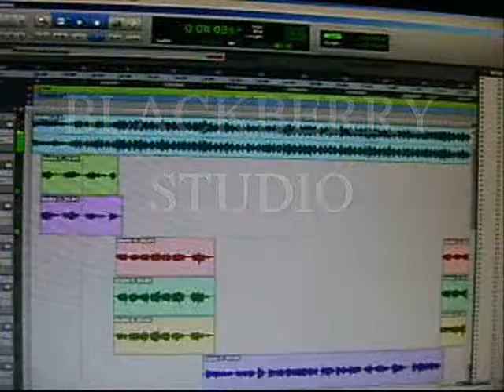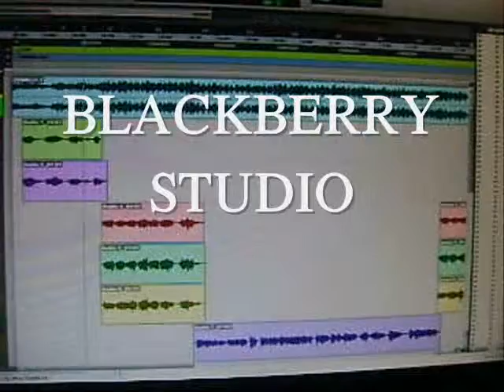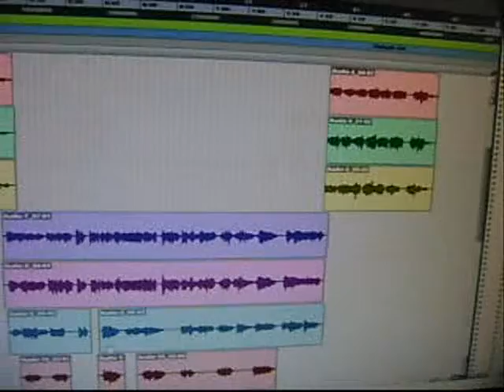JAY MATIC EN BLACKBERRY STUDIO TRABAJANDO UN TEMA